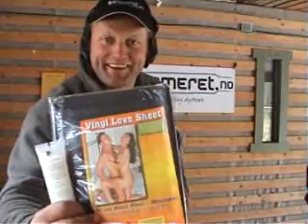kammersmellen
Kammersmellen  det glatte lag konkurransen ulefoss 2009